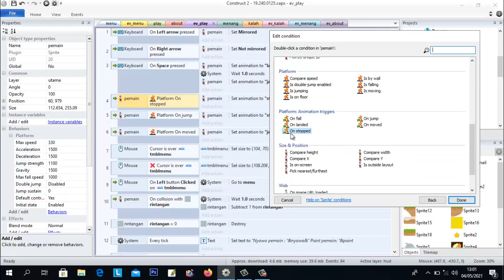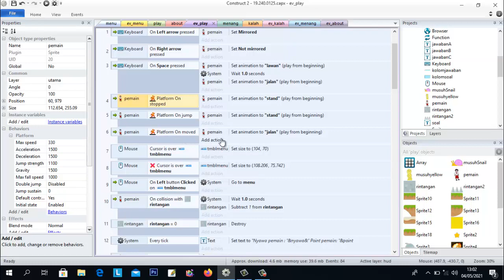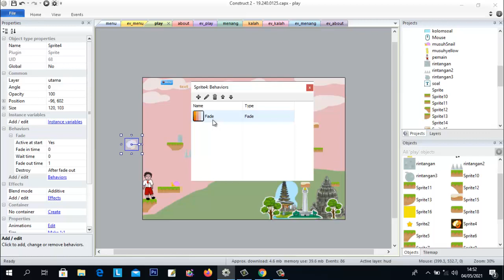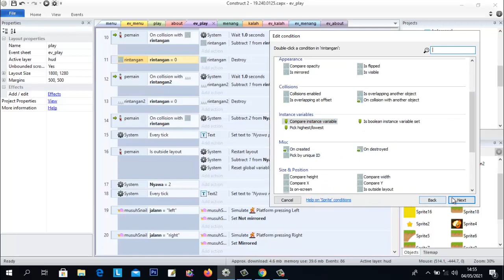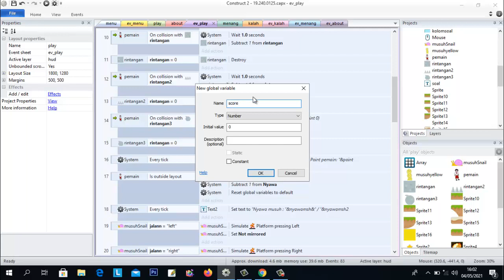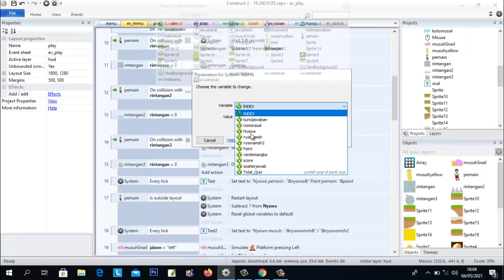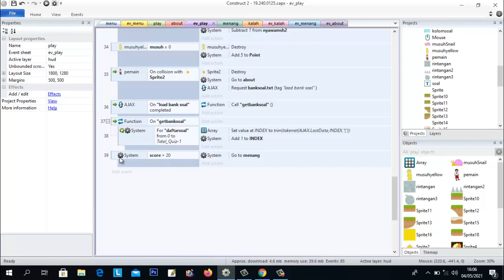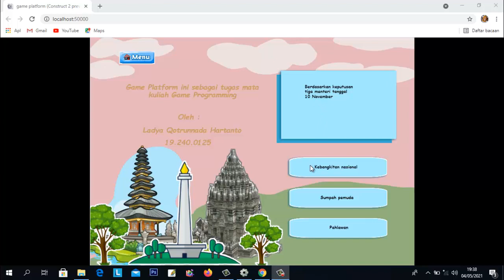Game construct2 #2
UTS game programming

video lanjutan